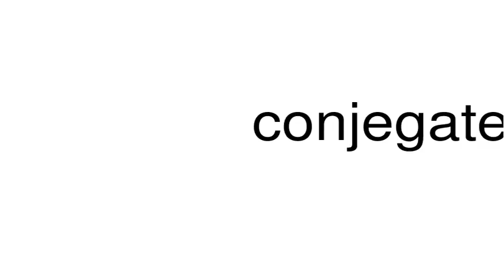How to pronounce conjegates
This is a satire channel. This is a satire channel. How to pronounce the word conjegates.